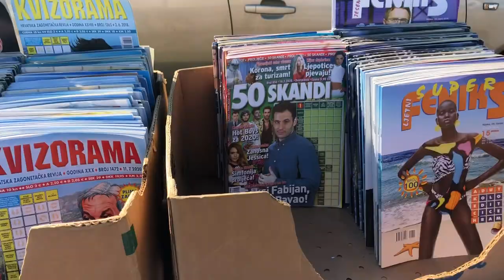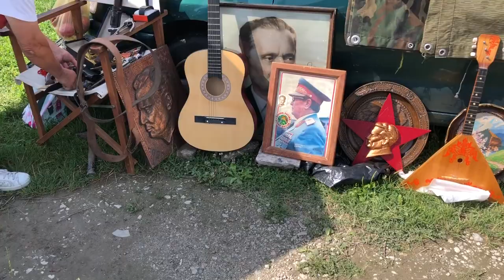Auto-Bazar Zagreb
Sonntagsmarkt Jakusevac